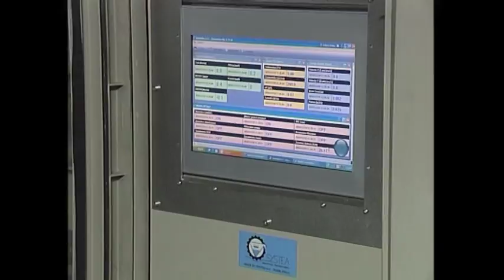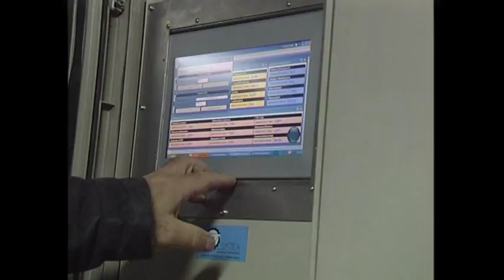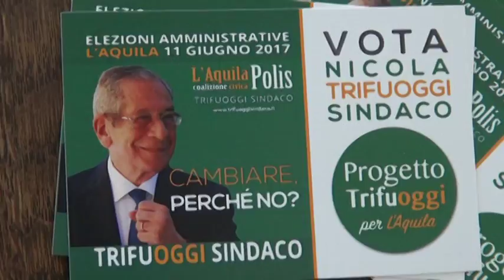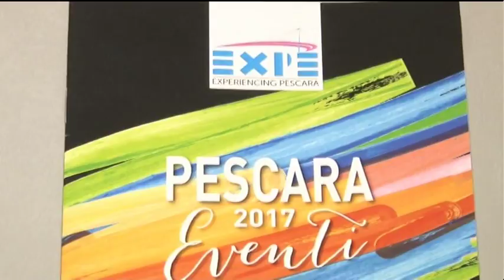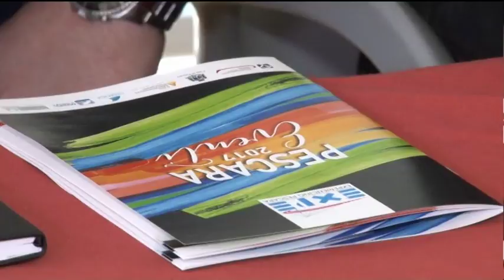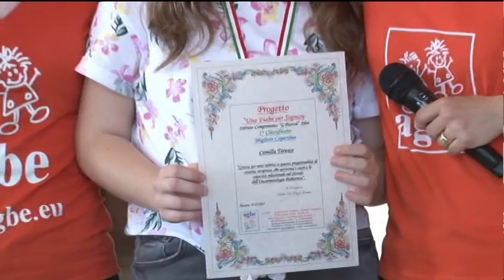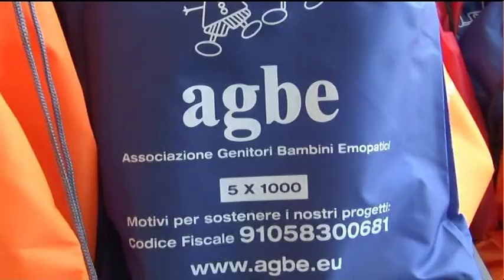TgSei Edizione della notte Lunedì 22 maggio 2017